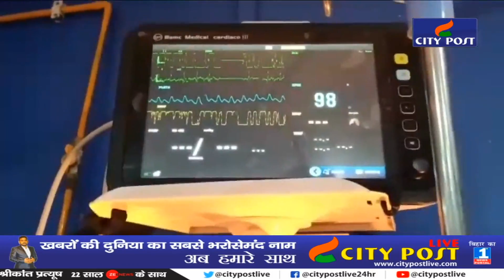Begusarai में साल के पहले दिन युवक को मारी गोली | जश्न पड़ गया फीका